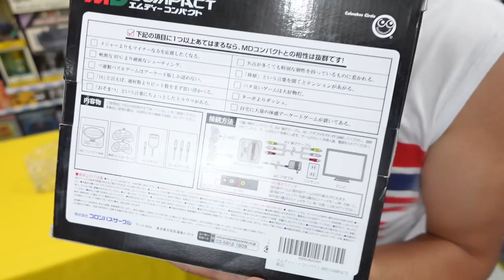FOI INESPERADO O Que esse INSCRITO do CANAL FEZ !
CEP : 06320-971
DIEGO RAMIRES !